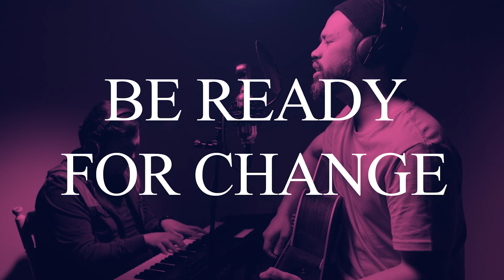Wanda Luhukay - Every Praise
Hanya Kau
Sari Simorangkir
CCLI#7117383